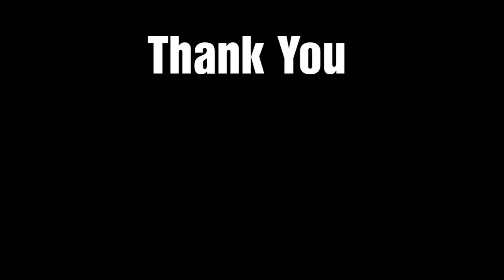Game - SARAWAK MAKSAK Football Team